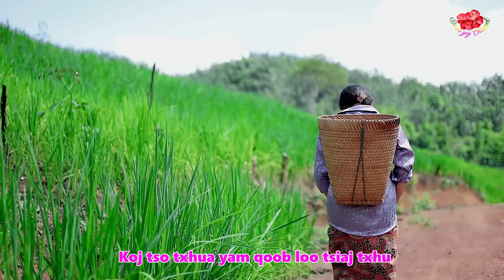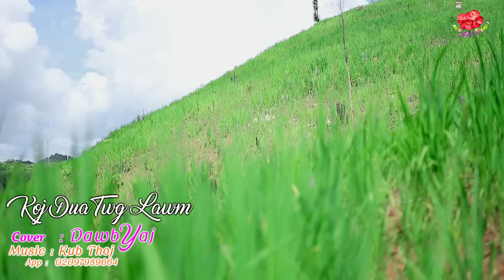koj dua twg lawm ( Cover ) By Dawb yaj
muab txoj nkauj no fis rau peb ib ntsoom ntsuag ntiaj teb